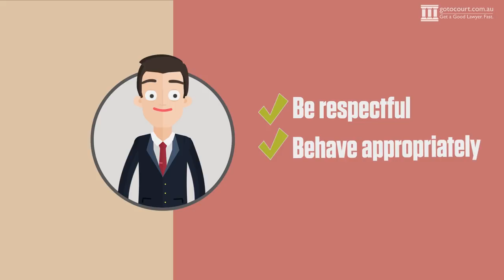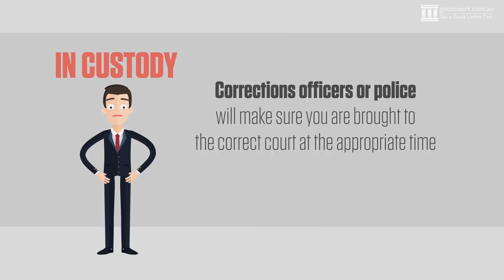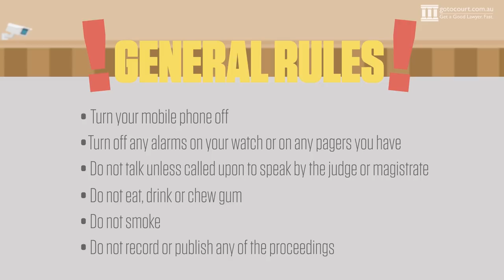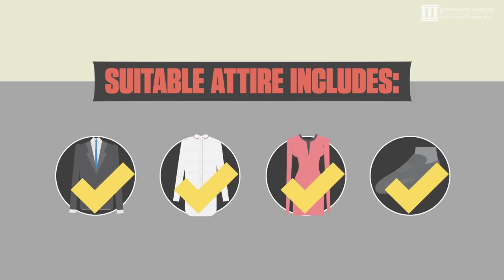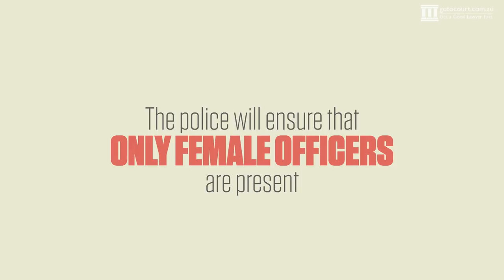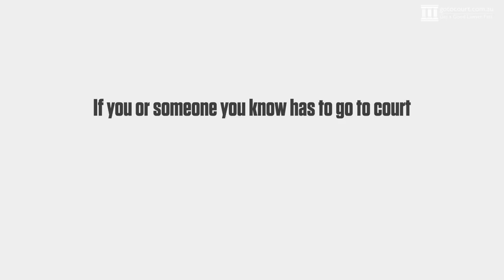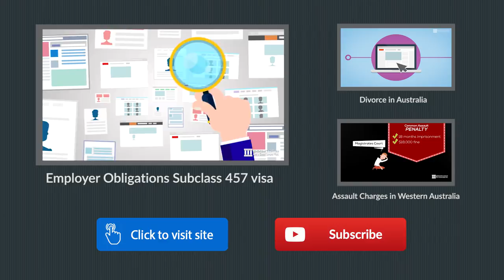Tips on how to behave in and for the courtroom in Australia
Get a Good Lawyer. Fast.

Court Etiquette in Australia

Going to court can be daunting. Having an idea of what to expect will ensure that you are prepared and know how to behave appropriately.

Courts are formal places and certain rules of etiquette apply to anyone who enters as is the case in any other formal setting such as workplaces and educational facilities.

You are expected to be respectful and you must behave appropriately at all times. You may be asked by the magistrate or judge to leave the court if you dress or behave inappropriately. If your behavior disrupts proceedings, you could also be fined or sent to jail.

When going to court, make sure you are punctual and arrive before the scheduled time. You can find the correct courtroom by reading the notice boards and television screens at the courthouse or by asking someone at the registry counter. These are usually located in the court’s foyer.